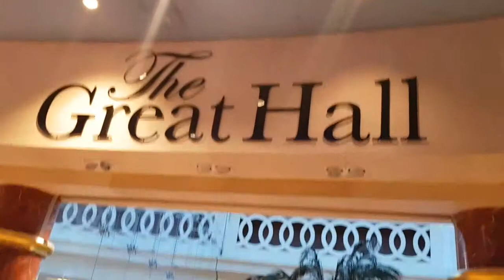TRAFFORD CENTRE MANCHESTER SEPTEMBER 2018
Love Trafford centre